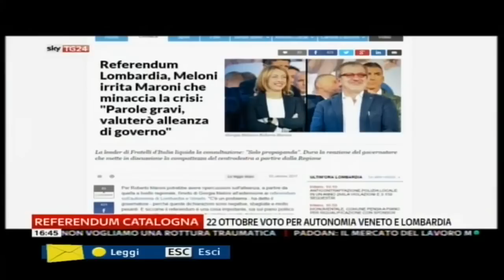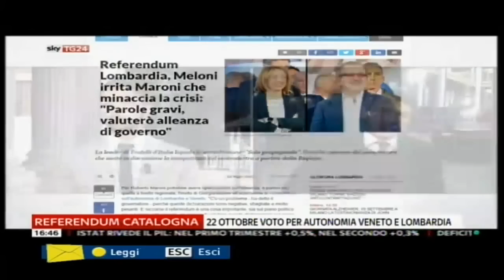Luca Frusone (M5S): SkyTg24 3/10/2017